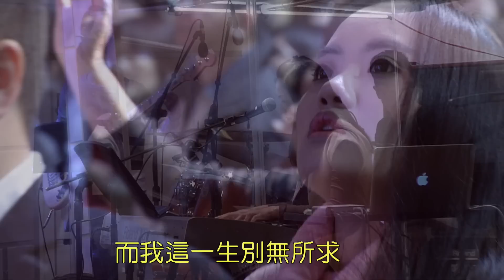台北靈糧堂主日崇拜信息「蒙福的文化：成為祝福，帶出轉化」周巽光 牧師 2017/1/22